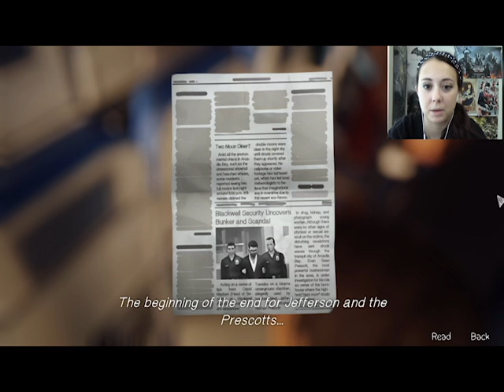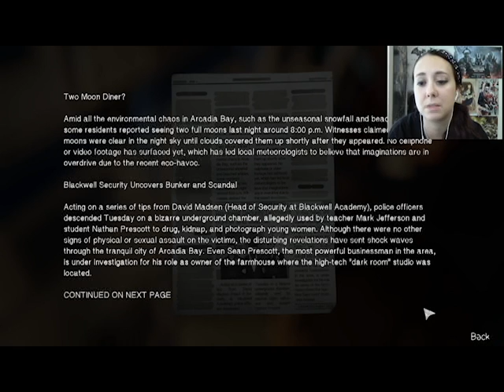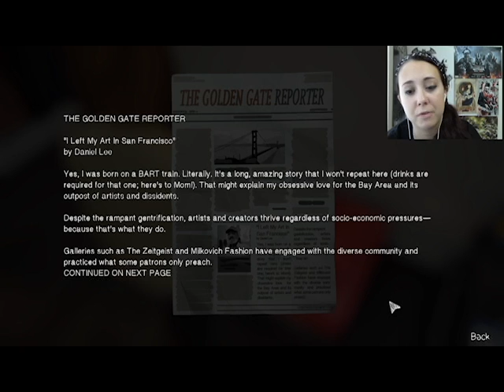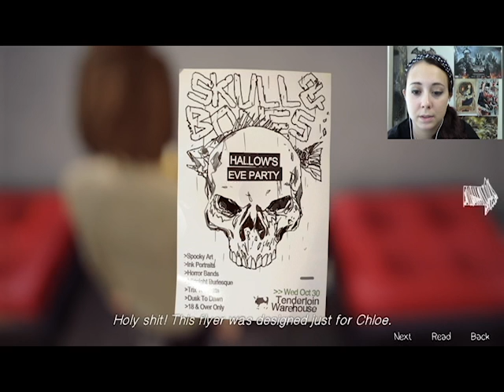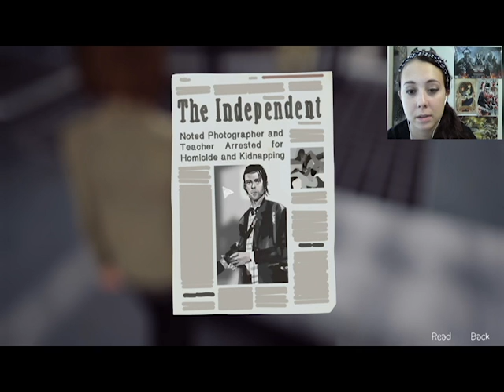TOO GOOD TO BE TRUE! Life is Strange episode 5 part 2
sorry again for the audio. next part will be up soon.